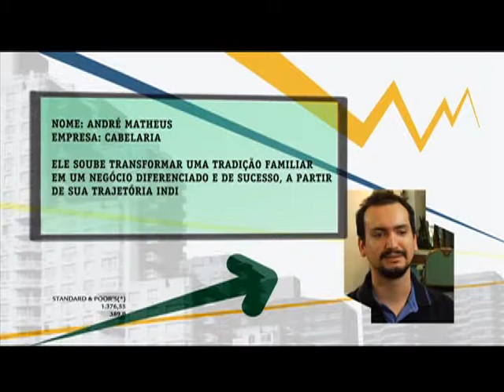5- Na ponta do lápis, de acordo com as regras - 1/4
A figura do contador é importante na constiuição de qualquer empresa. Ele é a pessoa certa para levar a papelada como deve ser.
Cases: Florus e Cabelaria